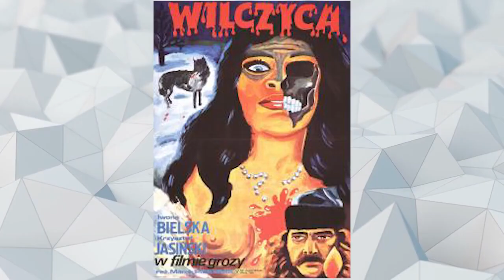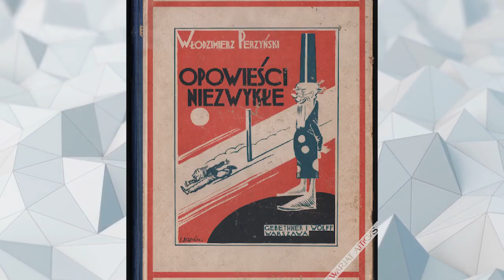10 POLSKICH HORRORÓW